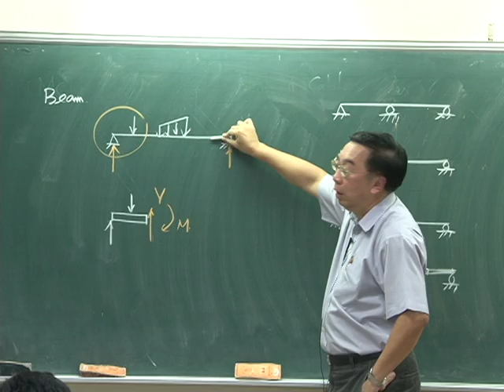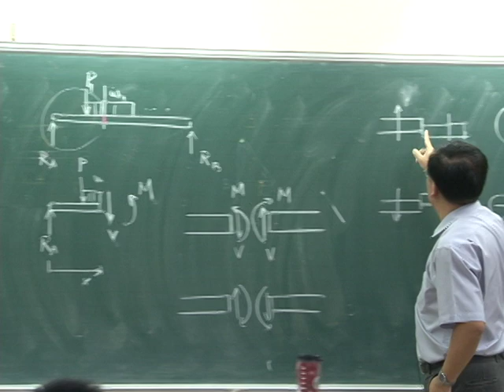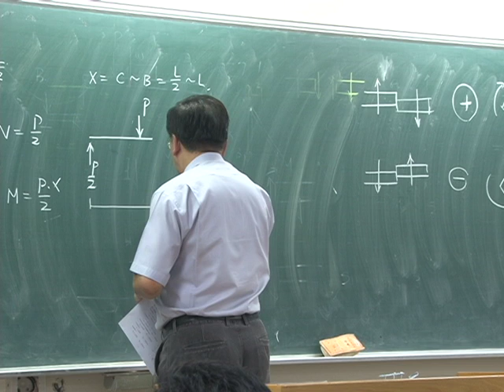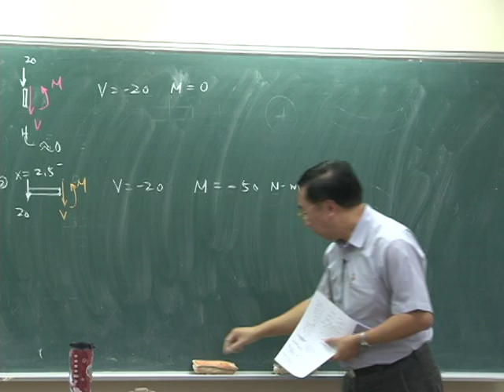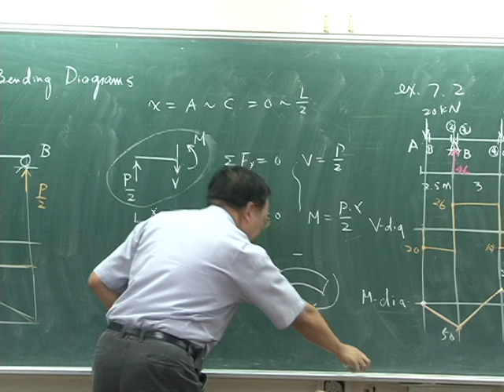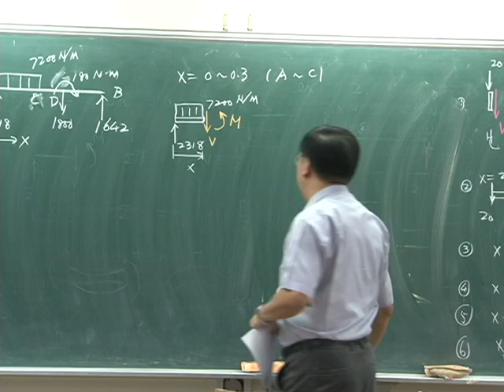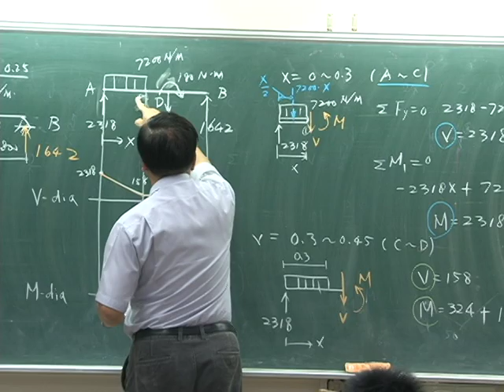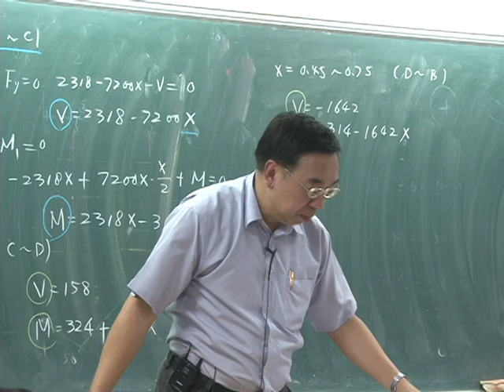10001葉銘泉教授應用力學一_第7B講 Forces in Beams and Cables